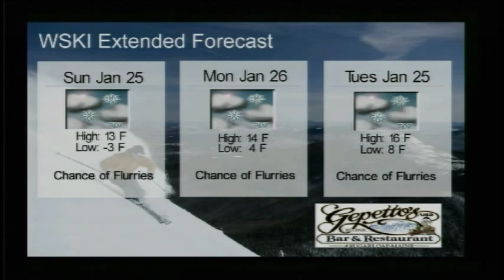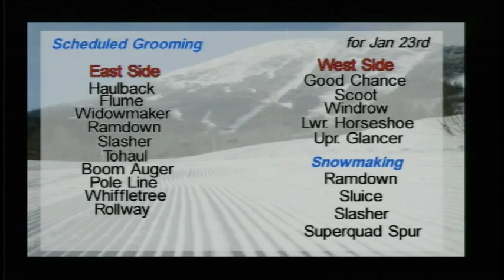Weather and Trail Thu, Jan 22, 2015 PM